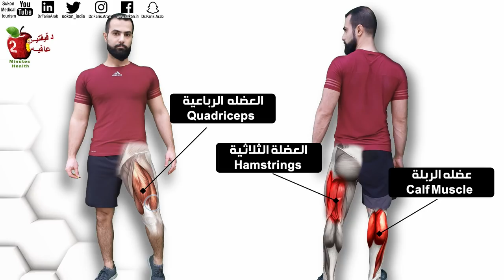العلاج المضمون من الم خشونة الركبة واحتكاك عظم المفصل والصابونه والطقطقه اثناء الثني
ثمانيه من أفضل التمارين المنزلية لألم الركبة يقدمها طبيب استشاري عظام ومفاصل. مثالي للذين يعانون من آلام حادة في الركبة. قم بتقوية مفصل ركبتك وثباته من خلال 8 تمارين بسيطة للرباعية وأوتار الركبة والوركين. الركبة مفصل بسيط من ناحية الحركة, فهوه ينثني ويستقيم فقط, ولكنه معقد جدا من ناحية الميكانيكا الحيوية. لأنه يحمل وزن كامل الجسم في أي زاوية من زوايا حركته،
لذلك العضلات التي تتحكم فيه هي أكبر عضلات الجسم، وهي عضله الفخذ الأمامية الرباعية quadriceps والعضلة الثلاثية هامسترينغ خلف الفخذ وعضلات الربلة او calf muscle وبعض العضلات الاخرى.

00:00 الم الركب
1:44 المتطلبات للتمرين
2:06 التمرين ١
2:46 التمرين٢
3:32 التمرين٣
4:46 التمرين٤
5:38 التمرين٥
6:24 التمرين٦
7:17 التمرين٧
8:17  التمرين٨